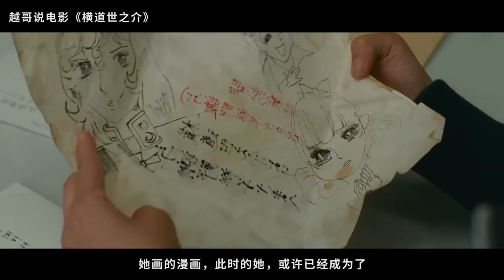【越哥】我看过的最美好的日本青春电影，看到就是赚到！8.8分治愈系电影《横道世之介》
《横道世之介》是由冲田修一执导，高良健吾、吉高由里子、池松壮亮主演的剧情片。于2013年2月23日在日本上映。该片讲述了二十世纪80年代，前往东京上学的大学生横道世之介与富豪千金与谢野祥子之间的爱情故事。